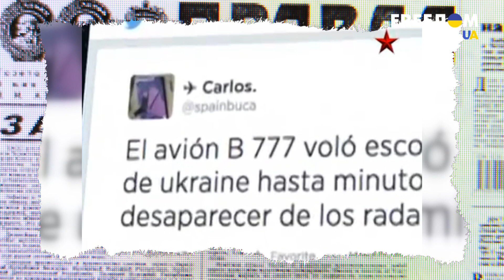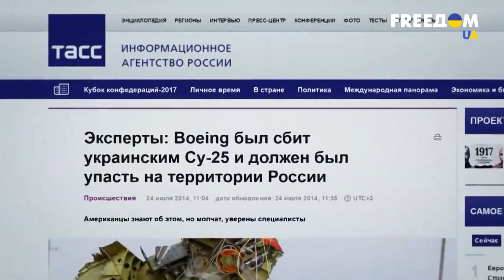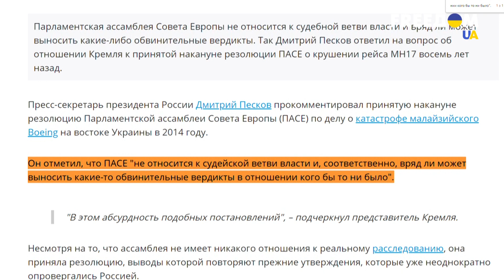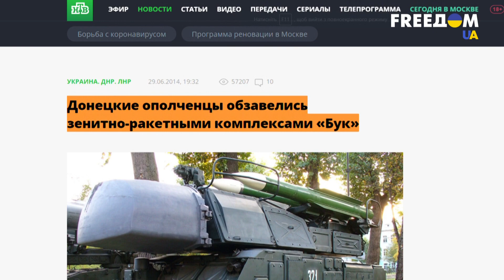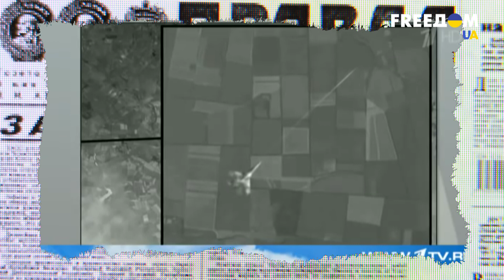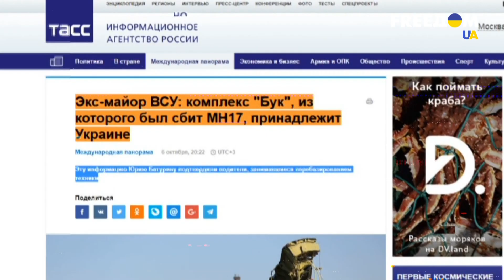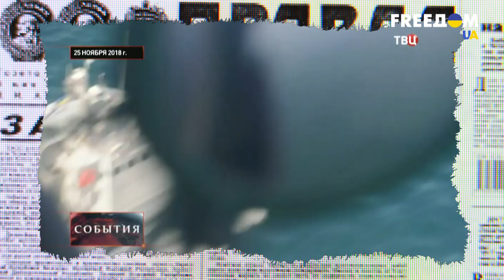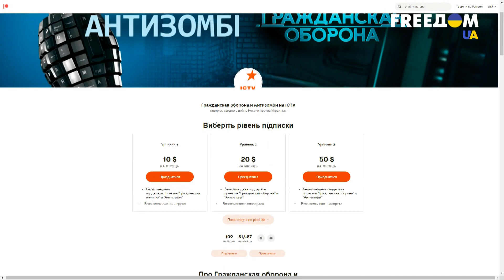КРОВАВЫЕ ПРЕСТУПЛЕНИЯ РФ: как Кремль замыливает ВСЮ ПРАВДУ о катастрофе Боинга МH17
Уже столько лет Россия продолжает врать о причастности к трагедии рейса МН17. Они за свои 30 серебряников готовы не только покрывать самые страшные преступления, но и заворачивать их в обертку праведности и духовных скреп.

Но все это до поры до времени.  Ведь все режимы, инициирующие убийства и покрывающие убийц, рано или поздно валятся. И есть большие сомнения, что Путинская Россия в этом случае будет исключением.

Побач більше!